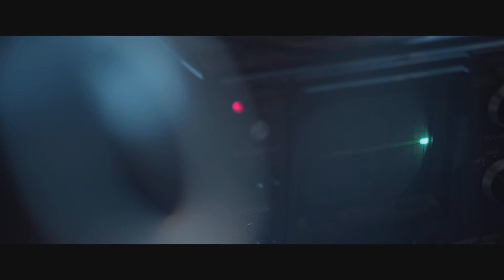EXTINCTION(MIGUEL ÁNGEL VIVAS,2015)-TRAILER EN CASTELLANO HD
Duración
110 min.
País
España España
Dirección
Miguel Ángel Vivas
Guion
Alberto Marini, Miguel Ángel Vivas (Novela: Juan de Dios Garduño)
Música
Sergio Moure De Oteyza
Fotografía
Josu Inchaustegui
Reparto
Matthew Fox, Jeffrey Donovan, Quinn McColgan, Clara Lago, Valeria Vereau, Matt Devere, Alex Hafner, Jeremy Wheeler
Sinopsis
Nueve años después de que una infección convirtiese a gran parte de la humanidad en criaturas salvajes y sin intelecto, Patrick, Jack y Lu, una niña de nueve años, sobreviven tranquilamente en Harmony, un lugar cubierto por nieves perennes. Sin embargo, algo terrible ocurrió entre Patrick y Jack y un odio profundo pervive entre ellos. Cuando las criaturas vuelven a aparecer, Patrick y Jack deberán dejar atrás el rencor para proteger lo que más quieren.